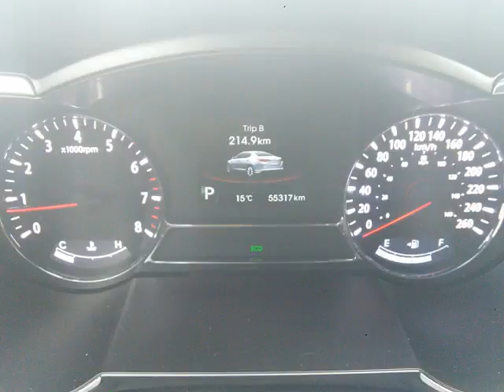Kia of Owen Sound - 2013 Kia Optima SX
Kia of Owen Sound - 2013 Kia Optima SX 16008A